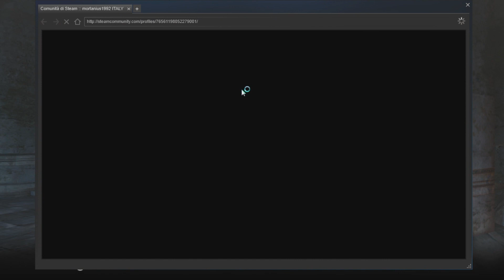Ds2:Pizza pasta boy goes hackmode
Bob arena meta pvp has reached the pinnacle